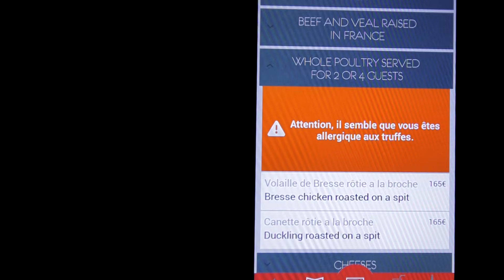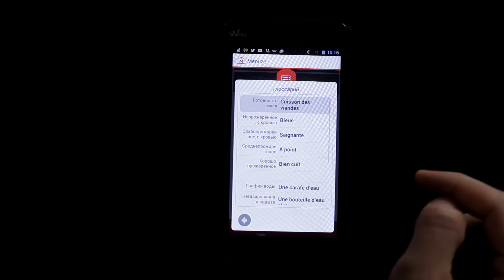Ephitec - Trophée Coup de cœur du jury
Six entreprises rhônalpines ont été récompensées, fin novembre, lors de la 9ème édition des Trophées Bref Rhône-Alpes de l'Innovation à Grenoble. Devant plus de 250 personnes réunies à la Maison Minatec, Bref Rhône-Alpes et ses partenaires ont remis un prix à Ephitec (Grenoble/Isère) pour Menuze, une application de traduction, en huit langues possibles, les menus gastronomiques dans un restaurant, afin de mieux accueillir la clientèle étrangère.